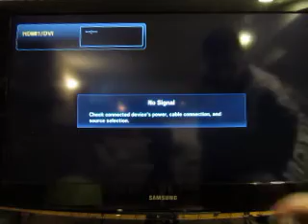Championship Bowling For The NES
Here's another game of Championship Bowling for the NES.